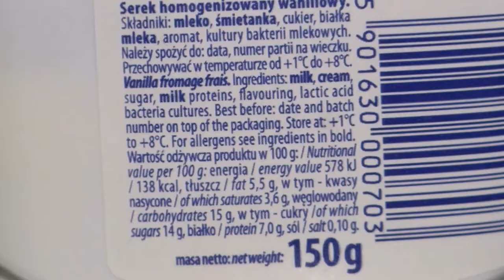Tłuszcze trans kryją się w jedzeniu. Jak je znaleźć?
Wypowiedź: dr n. med. Agnieszka Jarosz, Instytut Żywności i Żywienia, ekspert kampanii "Poznaj się na tłuszczach"

Tłuszcze trans w ostatnim czasie zyskały złą sławę. Nic dziwnego, bo należy ich unikać ze względów zdrowotnych. Tłuszcze trans (TFA) uznawane są za jeden z najbardziej szkodliwych dla zdrowia kwasów tłuszczowych.

Tłuszcze trans mogą mieć dwojakie pochodzenie – powstawać w procesie częściowego uwodorniania lub utwardzenia, który stosuje się, aby nadać płynnym olejom roślinnym stałą konsystencję, lub mogą być „produkowane przez matkę naturę” w żołądkach zwierząt przeżuwających (bydło, owce, kozy, jelenie). Tłuszcze trans występują w ich mięsie, mleku oraz w produktach z nich powstających, czyli m.in. w lodach, waflach, czipsach, pączkach czy hamburgerach.

Dlaczego tak bardzo nam szkodzą?

Tłuszcze trans oddziałują niekorzystnie na wiele procesów metabolicznych. Nie tylko powodują podwyższenie poziomu złego cholesterolu we krwi, ale jednocześnie zmniejszają stężenie cholesterolu HDL. Ponadto, tłuszcze trans mogą prowadzić do insulinooporności, a w efekcie do otyłości, która jest kolejnym czynnikiem chorób sercowo-naczyniowych. Unikać należy zatem produktów zawierających częściowo utwardzone lub częściowo uwodornione oleje roślinne, a także nie przesadzać ze spożyciem produktów pochodzących od przeżuwaczy, np. krów, owiec.

Jak ich unikać?

- Jeżeli chcemy sprawdzić, czy produkt spożywczy zawiera w swoim składzie izomery trans kwasów tłuszczowych, odszukajmy na etykiecie spis składników znajdujących się w produkcie (“skład” lub z angielskiego “ingredients”) i  sprawdźmy, czy znajdziemy tam informacje “tłuszcze częściowo utwardzone” lub “…częściowo uwodornione”. Słowo “częściowo” jest tu kluczowe, ponieważ właśnie w procesie CZĘŚCIOWEGO utwardzania/uwodorniania powstają niekorzystne “transy”. Ważne jest, aby szukać tych informacji nie tylko na produktach do smarowania, ale również na słodyczach, przetworach i daniach gotowych! – wyjaśnia dr n. med. Agnieszka Jarosz z Instytutu Żywienia i Żywności, ekspert kampanii „Poznaj się na tłuszczach”.

Producenci żywności są prawnie zobligowani do podawania wyłącznie tych informacji, które zostały podane w rozporządzeniu Parlamentu Europejskiego i Rady (UE) nr 1169/2011, które weszło w życie 13 grudnia 2014 r. Tłuszcze typu trans nie zostały ujęte w tabelach wartości odżywczej, zatem producenci nie mogą deklarować ich zawartości bądź ich braku w swoich produktach.